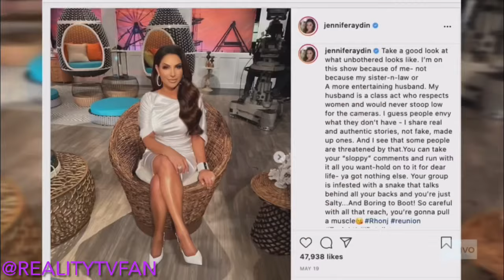Jenn and Margaret’s Blow Up at Teresa’s Summer Kick off Party (FULL FIGHT) (S12, EPS 1-2)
RHONJ airs every Tues. at 8/7c on Bravo